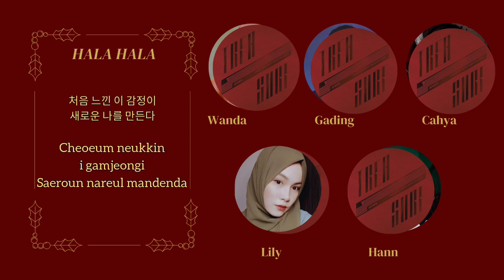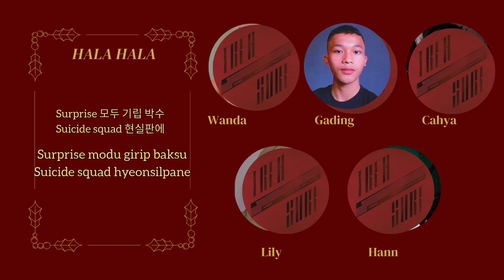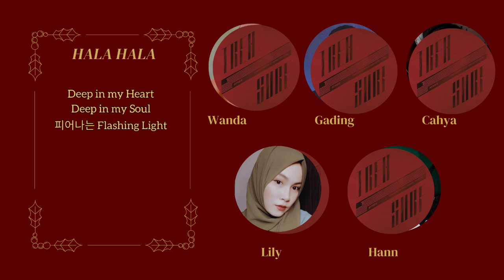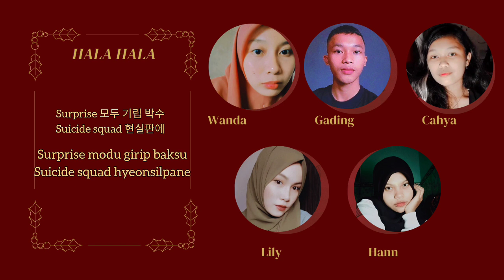【COMEBACK】Artheez - HALA HALA (Hearts Awakened, Live Alive) COVER (Original by ATEEZ)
Artheez (ATEEZ Cover Unit) from Unknown Entertainment

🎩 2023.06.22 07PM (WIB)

Original Artist; ATEEZ
Song; HALA HALA (Hearts Awakened, Live Alive)
'HALA HALA (Hearts Awakened, Live Alive)' is the song that opens the album, expressing awareness of ATEEZ's first dream as soon as the heartbeats. The reversing atmosphere and the subsequent pitch effect sound give the trendy song a strong color.

▶ COVER CREDITS
Artheez (Lily, Gading, Cahya, Hann, Wanda)